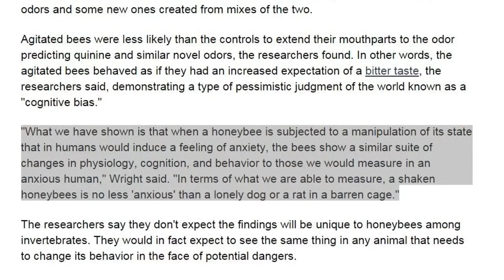Unnatural Vegan Buggin' About Insects